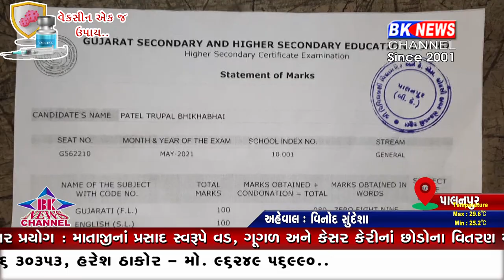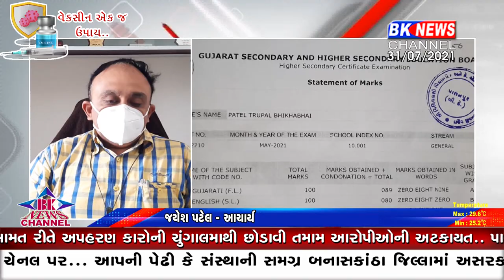પાલનપુર ધોરણ 12 સામાન્ય પ્રવાહનું રીઝલ્ટ...